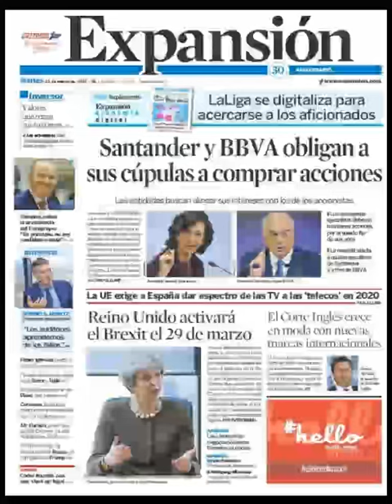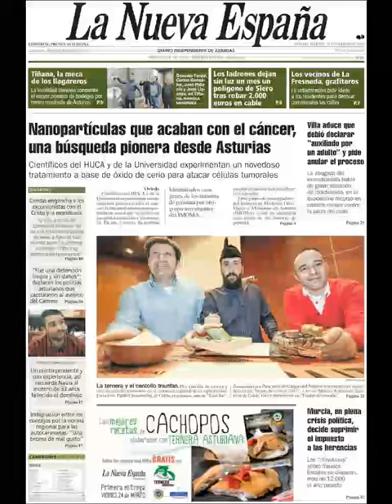Noticias Martes 21 Marzo 2017 Principales Portadas Titulares Diarios Periódicos España Spain News